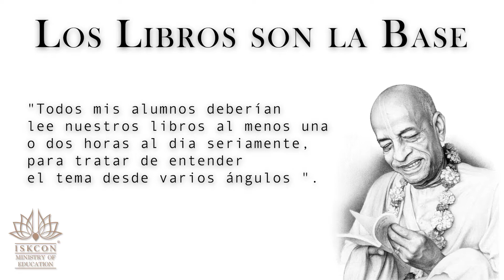[Realization, Español] Roy Ramananda das - Los Libros son la Base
LOS LIBROS SON LA BASE

Por favor, ayude a difundir las glorias de los libros de Śrīla Prabhupāda por todas partes.

Comparta su experiencia en: Facebook.com/MinistryOfEducationIskcon

Conéctese y descargue más recursos del MINISTERIO DE EDUCACIÓN DE ISKCON